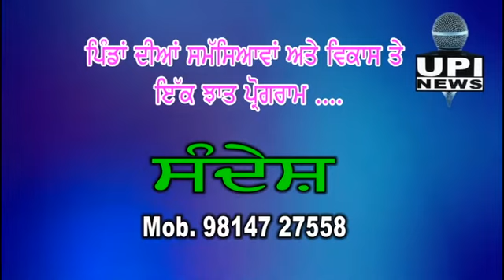188B21.4 ਸਿਖਿਆ ਮੰਤਰੀ ਨੇ ਕਿਰਪਾ ਕੀਤੀ - Bhajan Singh